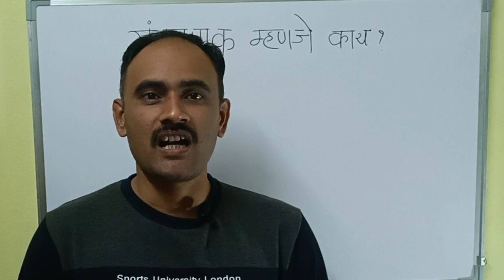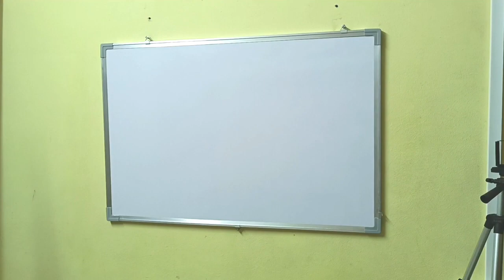माझा सेटअप तयार झाला,आता उद्याच्या कार्यक्रमाची तयारी.